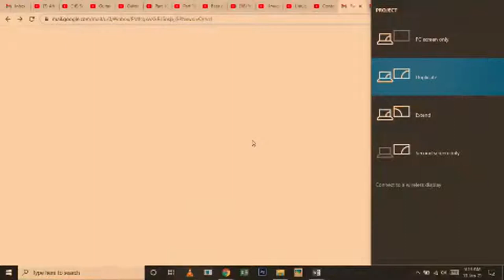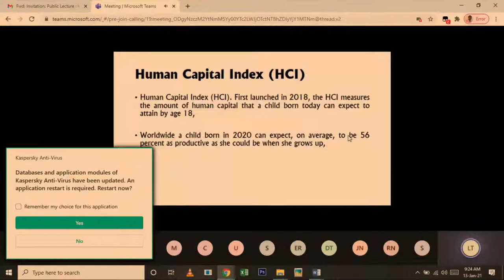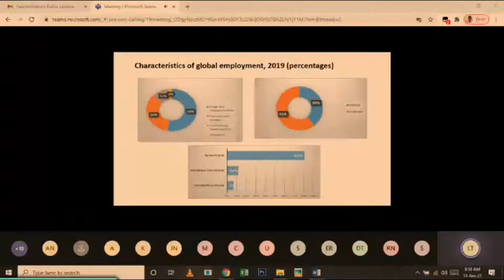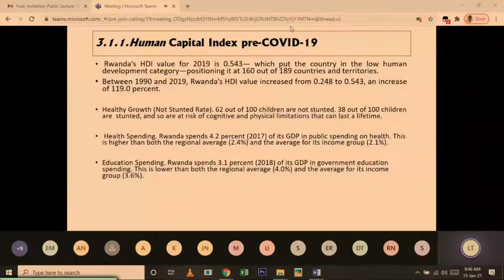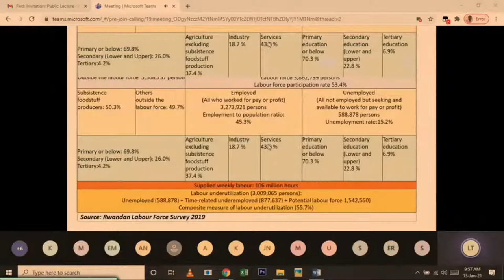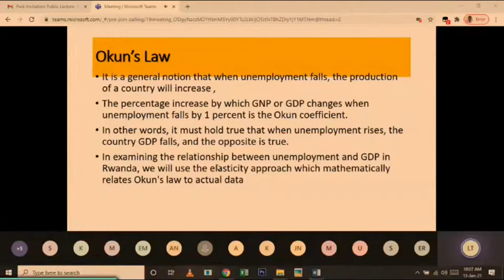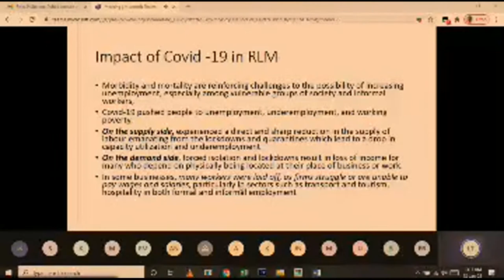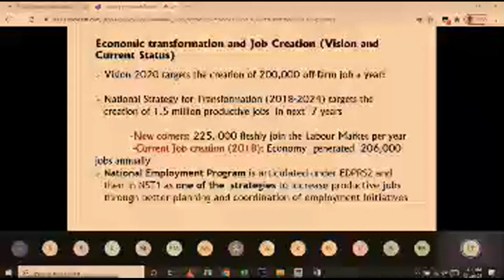PUBLIC LECTURE ABOUT HUMAN CAPITAL DEVELOPMENT AND EMPLOYMENT PROMOTION